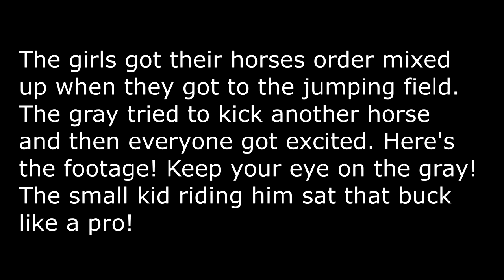When The Jumping Field Turns into a Bucking Field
DaybyDayVlogs
110 North Front Street - A3,
Suite #213
Belleville, Ontario, K8P 0A6
Canada